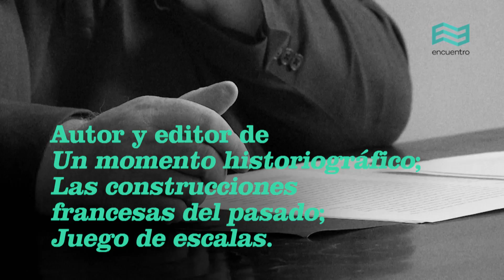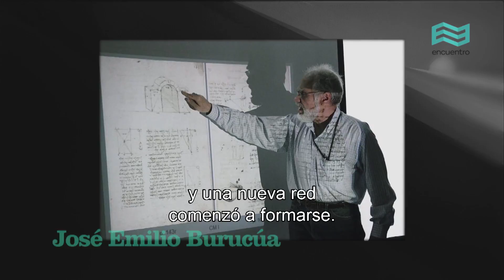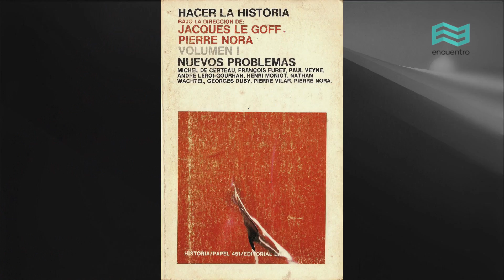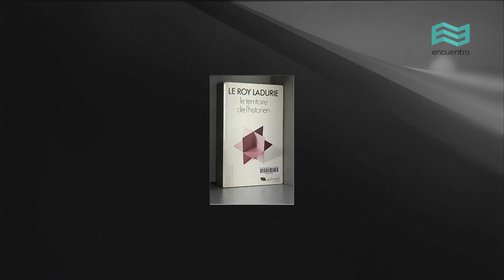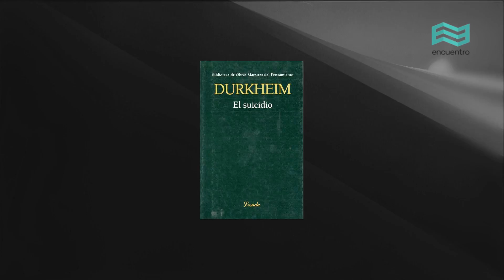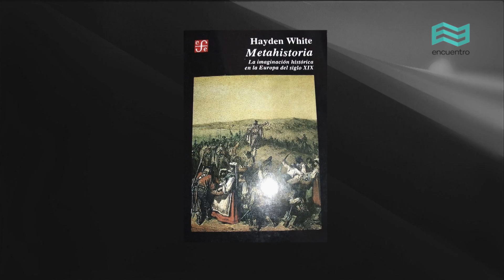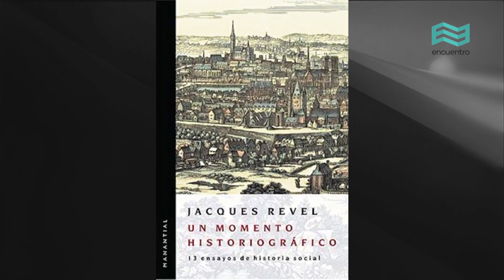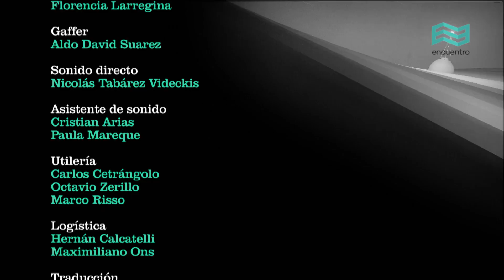Diálogos transatlánticos II: Jacques Revel y Fernando Devoto - Canal Encuentro